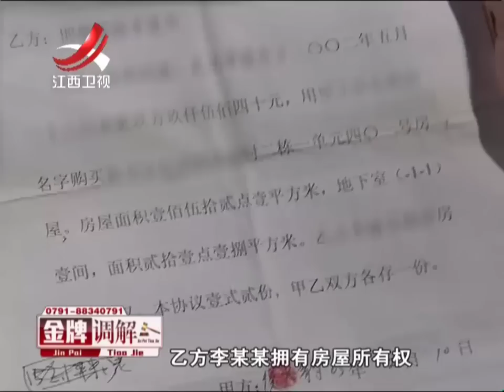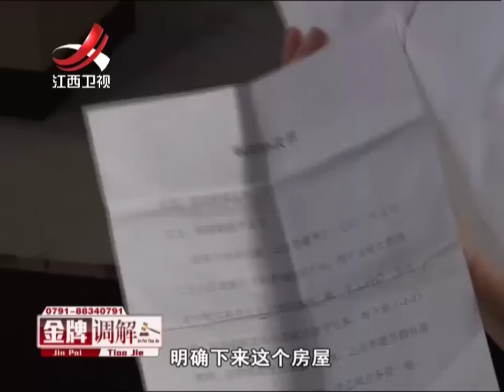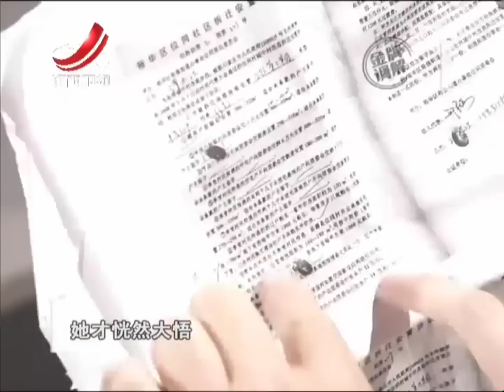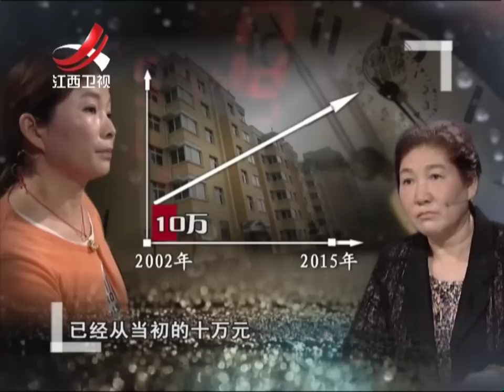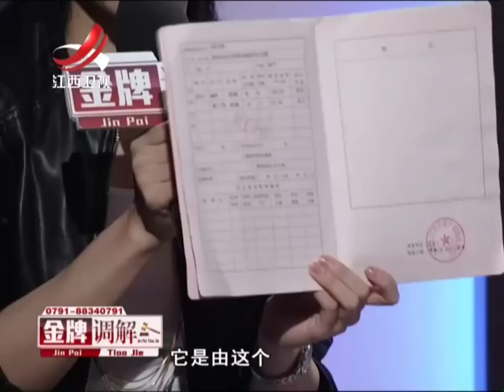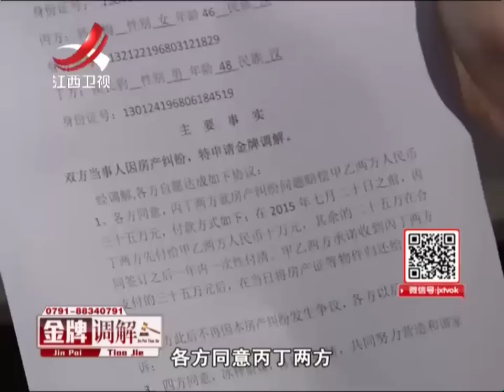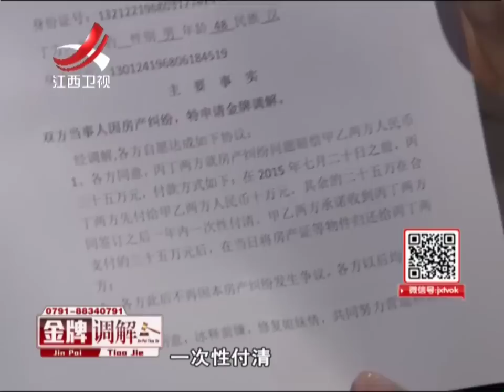20150729 金牌调解 一套住房两个房主